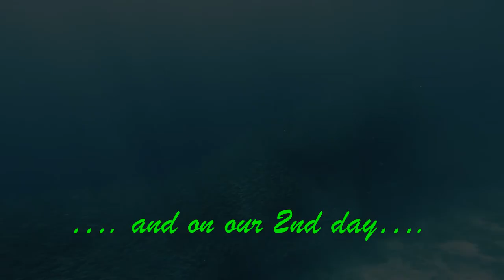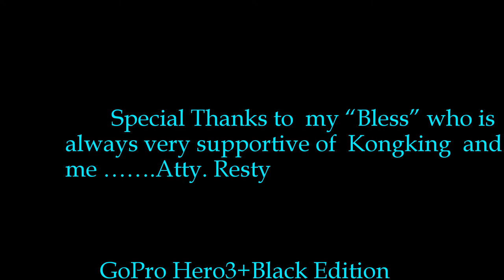Cabana Beach Resort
Atty.Resty's 12th  Snorkeling Dive with Bless and Kongking, Cabana Beach Resort, Moalboal, Cebu, the best place in Cebu to snorkel...